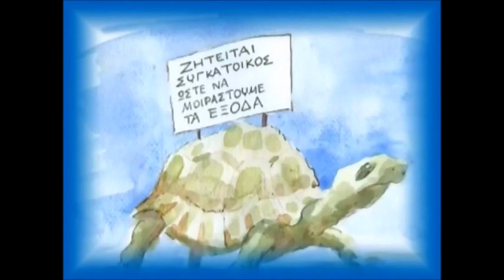ΚΟΝΤΑΡΟΣ ΜΑΝΩΛΗΣ - ΕΠΙΚΑΙΡΟΤΗΤΑ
ΑΠΟ ΤΟ CD ''ΒΡΕΙΚΑ ΤΗΝ ΔΥΝΑΜΗ ''2
ΤΡΑΓΟΥΔΙ : ΚΟΝΤΑΡΟΣ ΜΑΝΩΛΗΣ
ΣΤΙΧΟΙ : ΓΙΑΝΝΗΣ ΘΕΟΔΩΡΑΚΗΣ